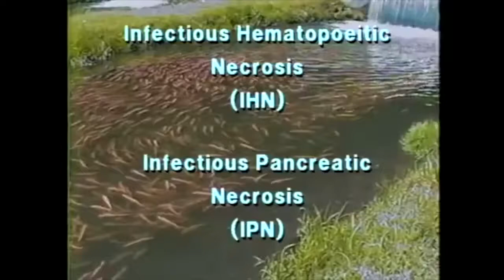Infectious Hematopoeitic Necrosis (IHN) - viral diseases in trout - signs, identification, treatment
Infectious Hematopoeitic Necrosis (IHN) in trout